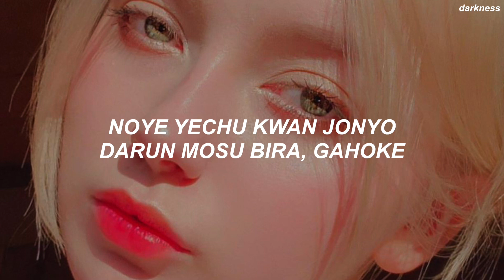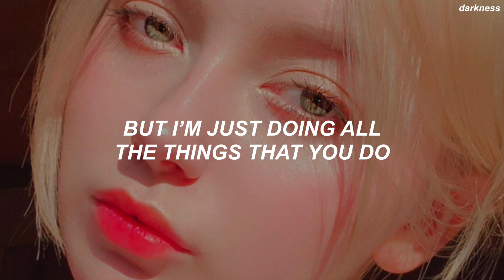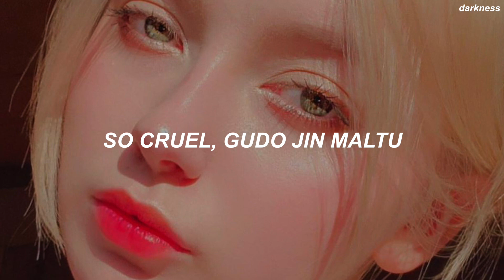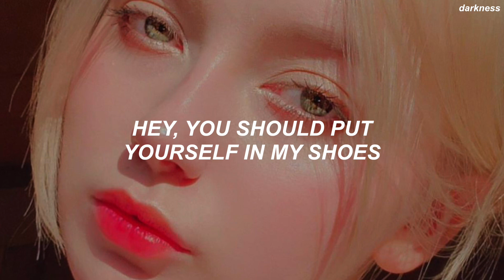TWICE “CRUEL” Easy Lyrics